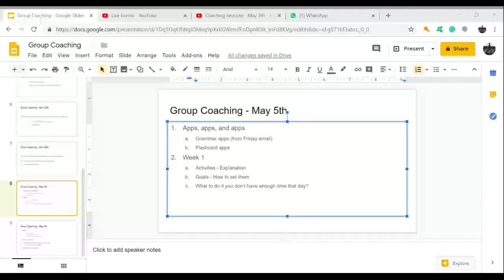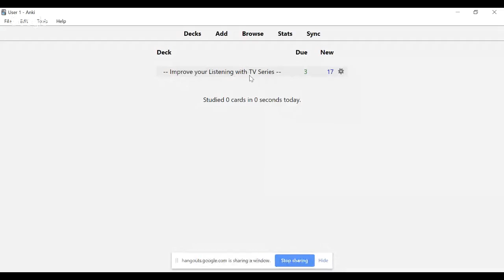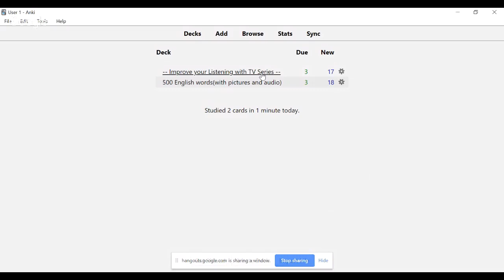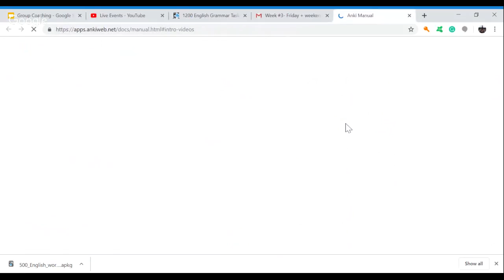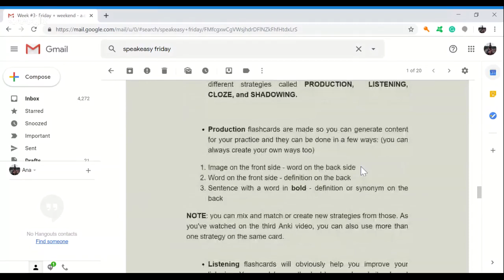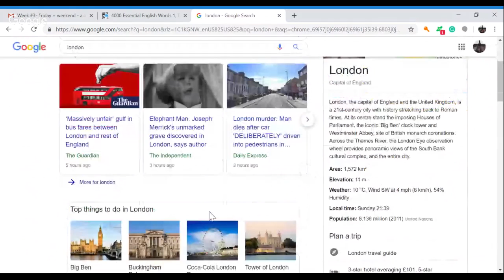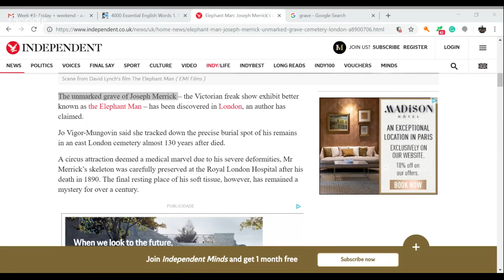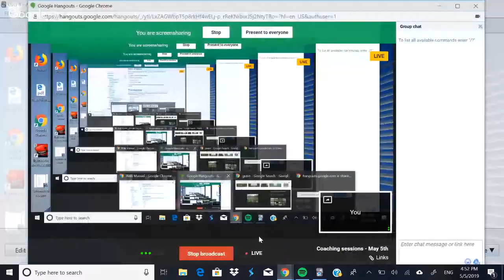Coaching sessions - May 5th